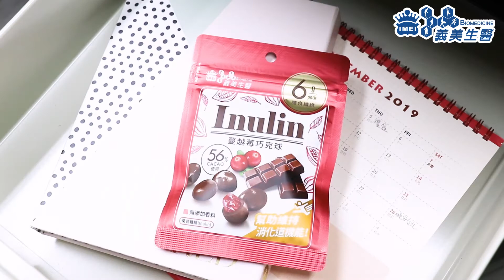義美生醫 Inulin蔓越莓巧克球